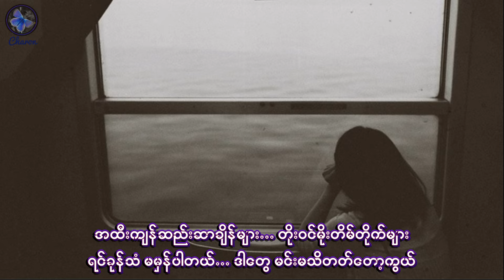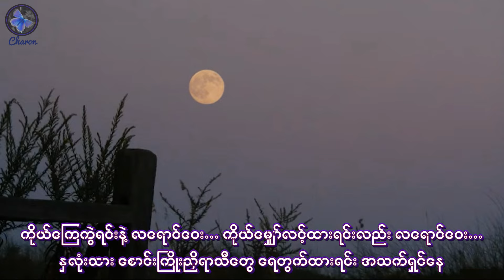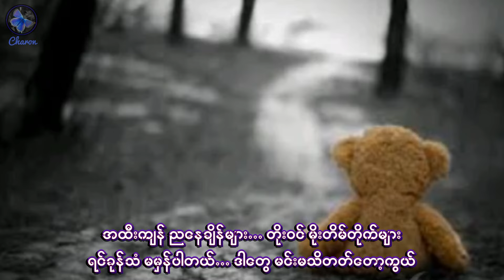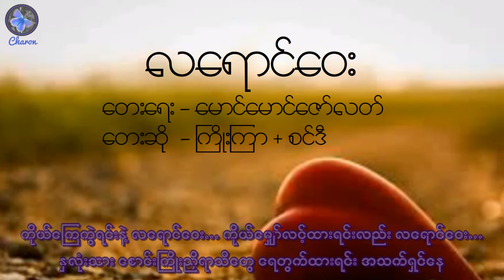လေရာင္ေ၀း | လရောင်ဝေး 🌙 ကြိုးကြာ + စင်ဒီ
🌜ကိုအောင်ရင်ရဲ့ လရောင်ဝေးကို  ကြိုးကြာတို့ ညီအစ်မ ပြန်ဆိုထားတာလေးပါ...
နှစ်သက်ပါစေ…🌛

ကာရန်မဲ႔ညေတြေမွာင္လြန္းတယ္
အိုုမင္းရဲ႕လက္နဲ႔တြန္းဖြင့္လိုုက္ပါ
အခ်စ္ဆံုုးရယ္
အိမ္မက္သစ္ေတြ ကိုုယ့္အခန္းထဲ
တိုုးတိုုးတိတ္တိတ္ မင္းပိုု႔လိုုက္တာ
သိပ္လြမ္းတယ္

မင္းကုုိယ္ရိပ္ေျခသံမ်ား

လိပ္ျပာေလးေတြရဲ႕ၾကား
ကိုုယ္ ျမင္ေနသလိုုကြယ္
ဒါေတြမင္း မသိတတ္ေတာ့ကြယ္

နှစ်သက်ပါစေ…🌛

Credit: original singer & composer.
Presented by  Charon